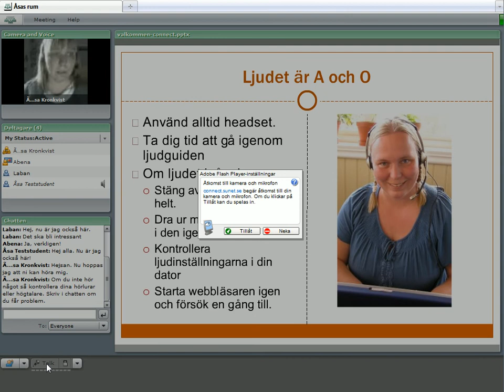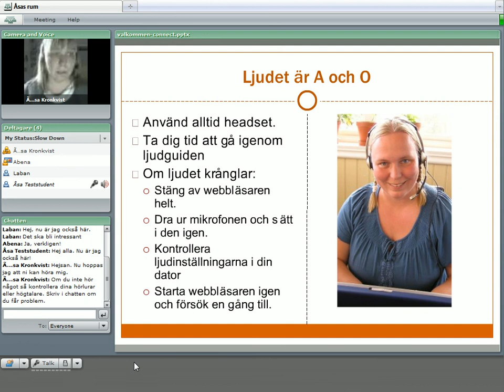Adobe Connect - att delta i ett möte, del 3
Om du ska prata i mötet är det viktigt att du använder headset samt att du går igenom Audio Setup Wizard. Beroende på vilka rättigheter du har i mötet kan det antingen vara så att du behöver begära ordet eller att du kan prata när du vill.